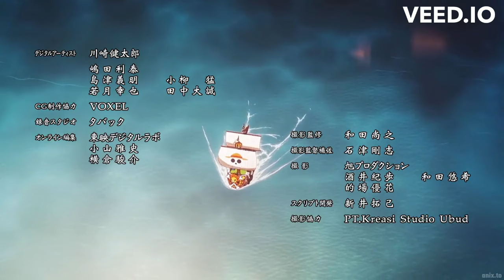One Piece Ending 20 | Egghead Ending Song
This is a video by Anime Nexus